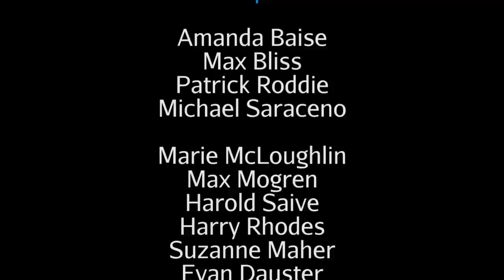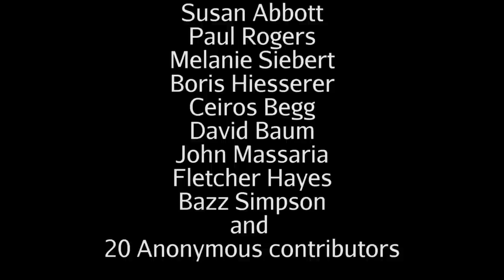Geoengineering Activists VS. the U.S. EPA, August 11, 2015 (REMIX THIS)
Hearing date: August 11,  2015